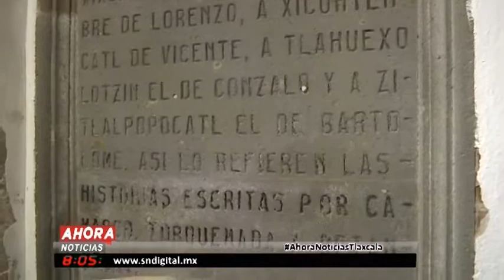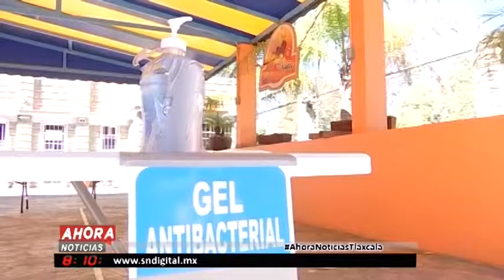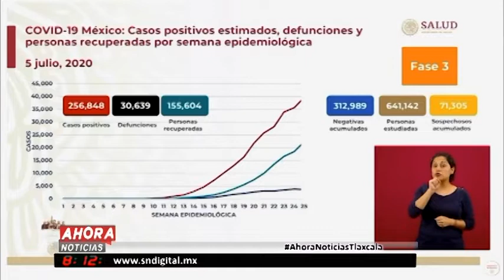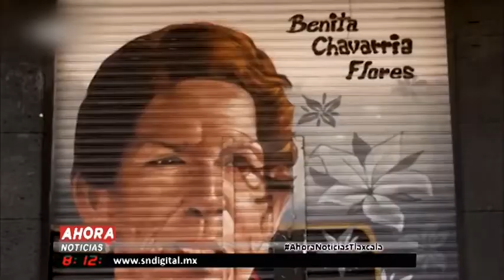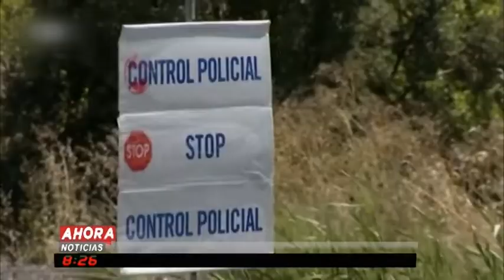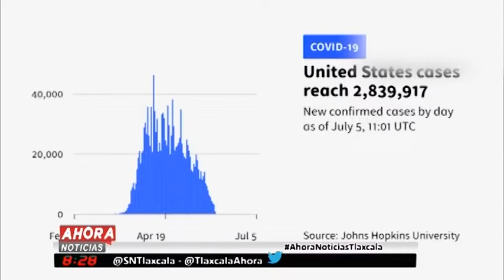Primera Emisión 06 julio 2020